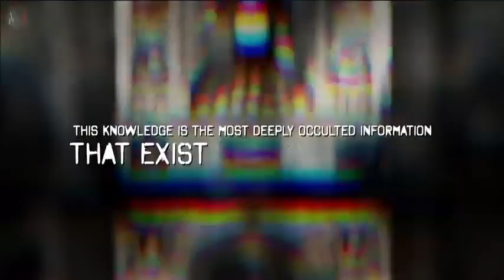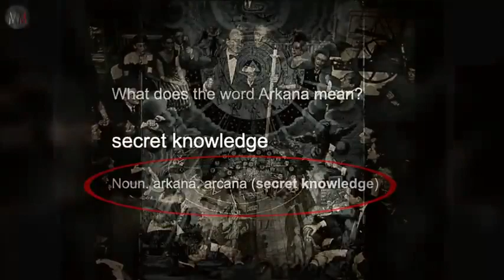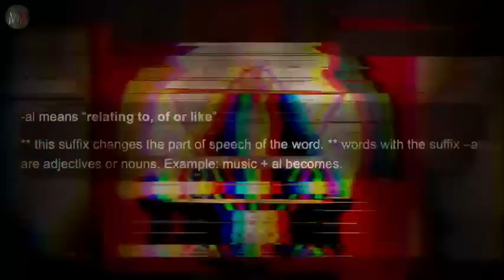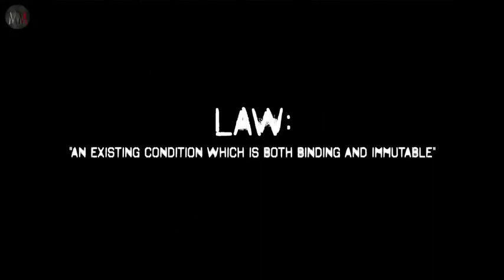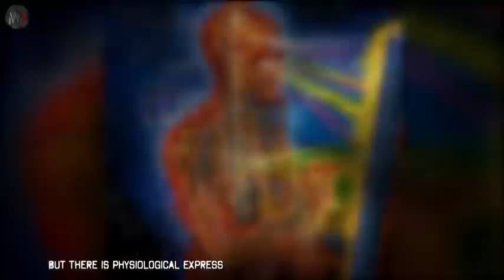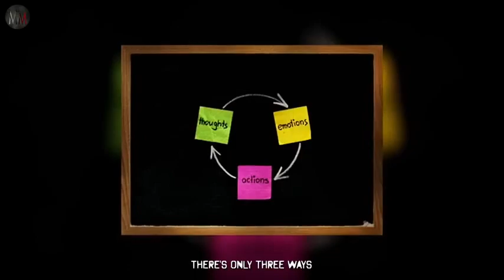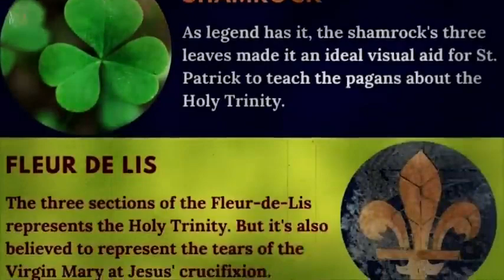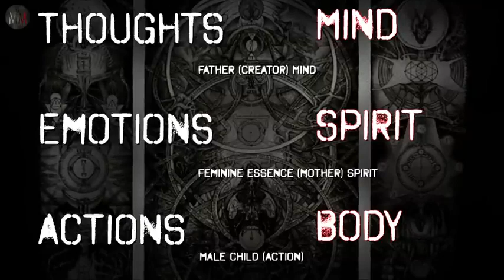Quantum Integral Transformation (QIT)